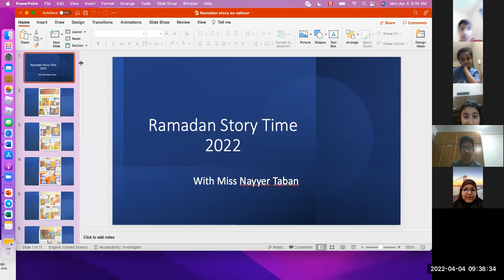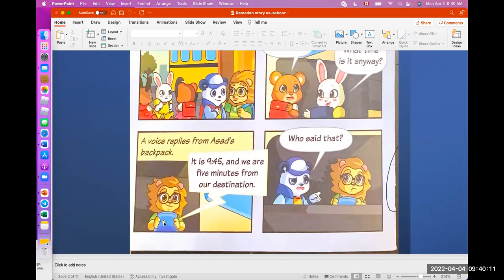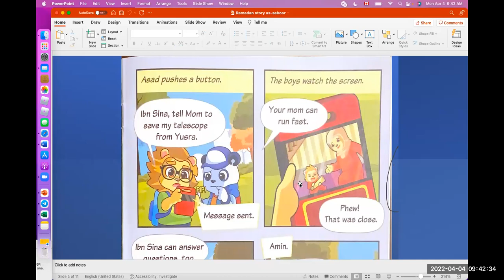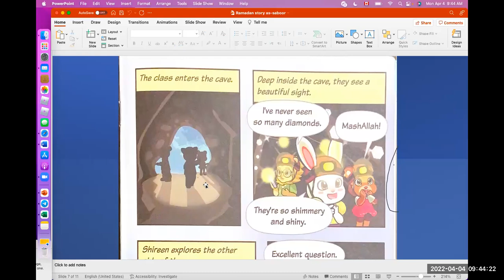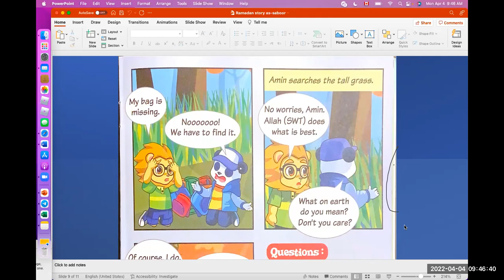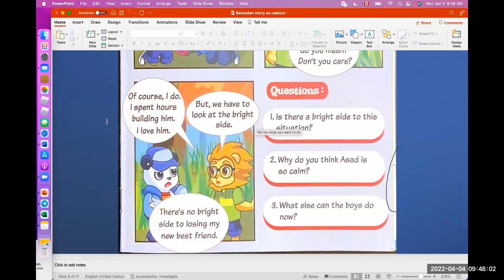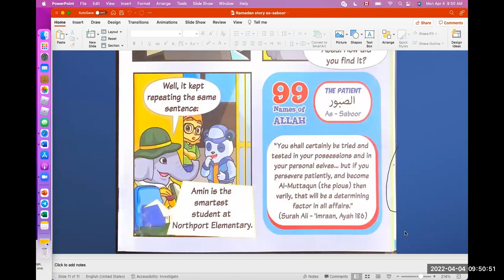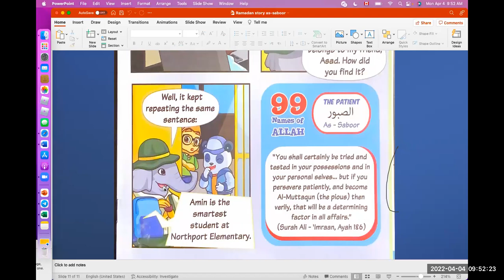Ramadan Story kids in Urdu.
Urdu story. Noor Kids. Patience. Sabr.